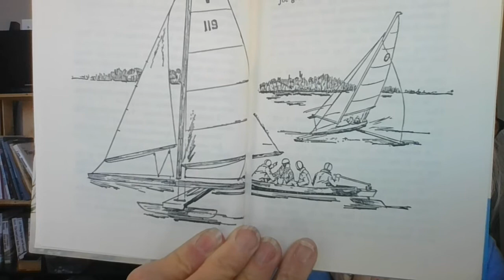THE MYSTERY OF CABIN ISLAND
HARDY BOYS - MYSTERY OF CABIN ISLAND by Franklin Dixon